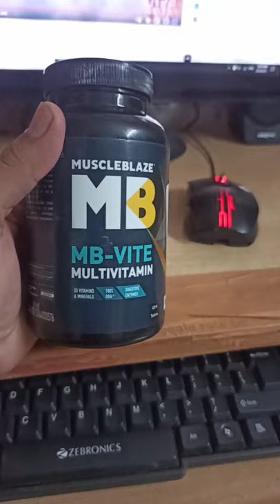MB-VITE , MULTIVITAMIN TABLET FOR BEST VITAMIN SUPPLEMENT.